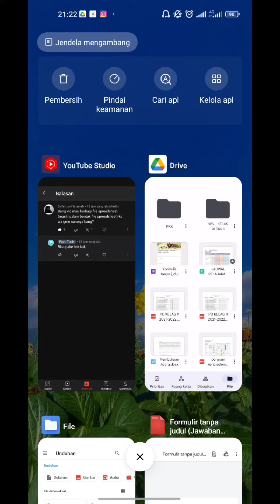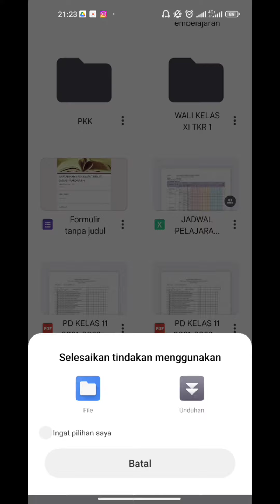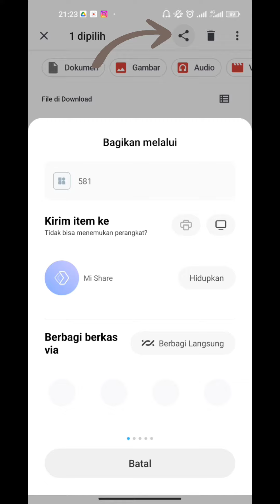Berbagi File Spreadsheet Ke Whatsapp (WA)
Cara membagikan file spreadsheet ke whatsapp masih dalam bentuk file buka  link, berikut caranya..